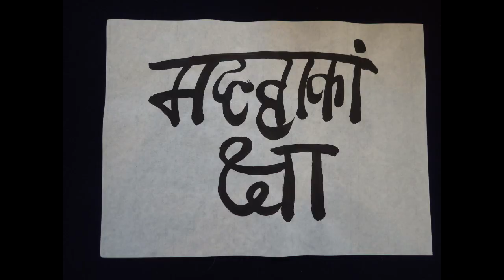新たな世界秩序？ そんな未来は見たくない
プーチンの考える新たな世界秩序